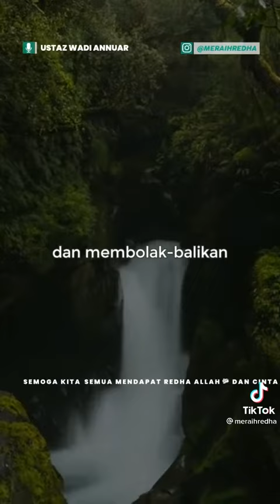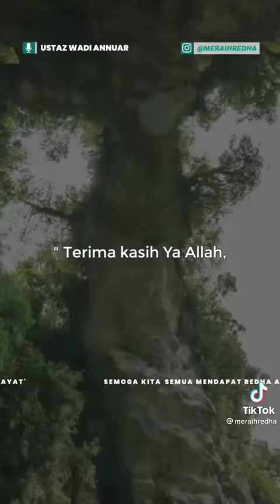Ustaz wadi Anuar - Syukur pada Allah Saat dapat beribadah kepada Nya